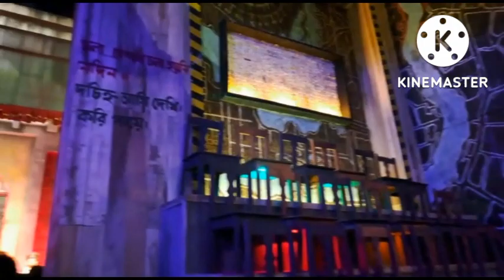এমন কি হলো যে দক্ষিণেশ্বরে গিয়ে ও পূজো না দিয়েই ফিরতে হলো😭(Dakshineswar)bad luck😢my bengali vlog😍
এমন কি হলো যে দক্ষিণেশ্বরে গিয়ে ও পূজো না দিয়েই ফিরতে হলো😭bad luck😢my bengali vlog😍durga puja 2022
 In this video I show my bengali vlog and dakshineswar kali temple kolkata and durga puja pandal hopping and also show my daily lifestyle vlog
 Your quary
food vlogs
durga puja pandal hopping
dakshineswar kali temple kolkata

daily bengali vlog
DipMala'sdairy@vlog